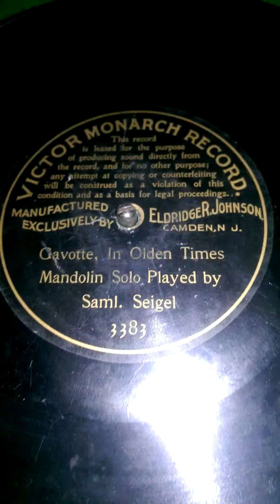In olden times Mandolin Solo by Samuel Seigel May 20, 1901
Pre Dog Victor 3383... This recording is a creator record. The composition is by Seigel.  Seigal was a well known mandolin player who transformed the mandolin into a more mainstream instrument.